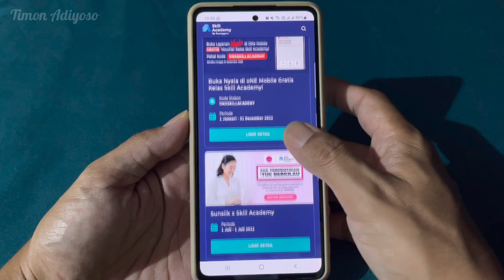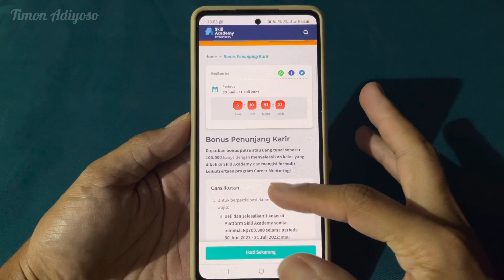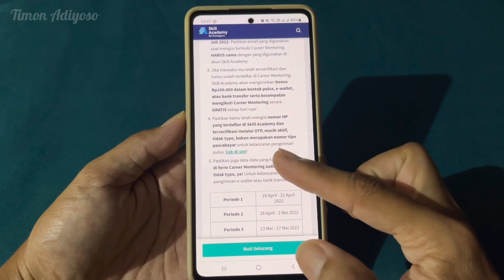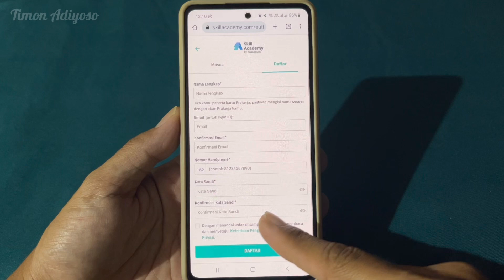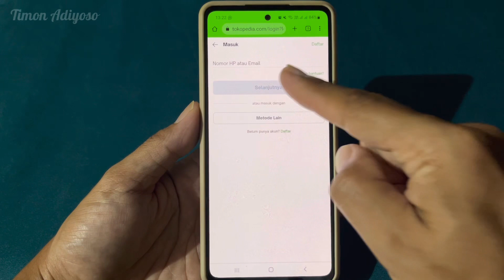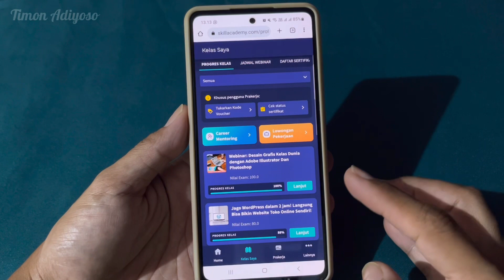Cara membeli Pelatihan Prakerja Gelombang 38 dapat Uang 100 Ribu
Wajib Tahu! Berikut Syarat Keikutsertaan Peserta Untuk Dapat Bonus Penunjang Karir Rp100.000!

a. Membeli dan menyelesaikan 1 (satu) Kelas Prakerja dengan transaksi minimal Rp700.000 (tujuh ratus ribu rupiah) selama Periode Kompetisi pada tanggal 30 Juni - 31 Juli 2022

b. Membeli 2 (dua) Kelas Prakerja dengan total transaksi minimal Rp700.000 (tujuh ratus ribu rupiah) dan menyelesaikan 2 (dua) kelas tersebut selama Periode Kompetisi pada tanggal 30 Juni - 31 Juli 2022

"Berlaku Mulai Tanggal *5 Juli 2022*, sesuai dengan *Peraturan terbaru Manajemen Pelaksana Kartu Prakerja*, untuk mendapatkan Bonus Penunjang Karir Rp100.000 dari Skill Academy, peserta sekarang *wajib menyeselaikan 1 atau 2 kelas total 700 ribu* yang telah dibeli, *TIDAK CUKUP HANYA SALAH SATU SAJA*

Bonus Penunjang Karir (BPK) Periode 5 (30 Juni - 31 Juli 2022)

PROGRAM BIMBINGAN USAHA
Detail Campaign :